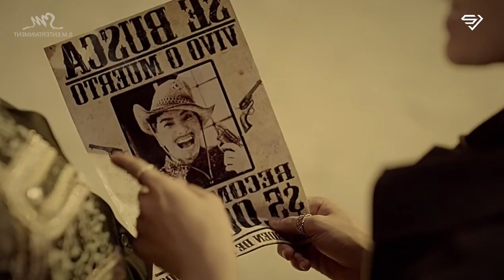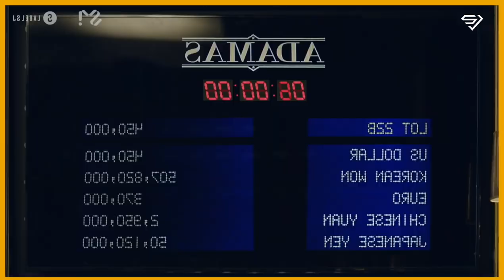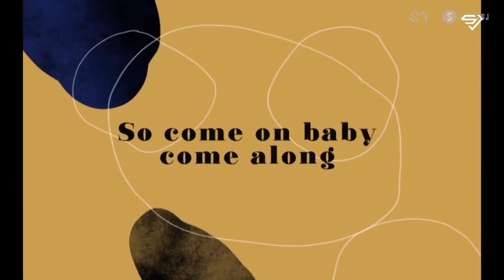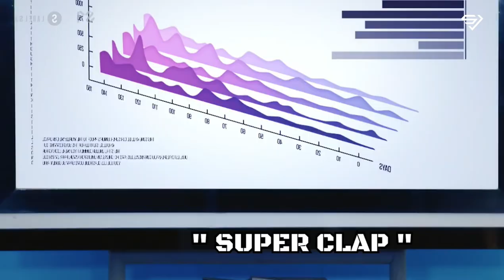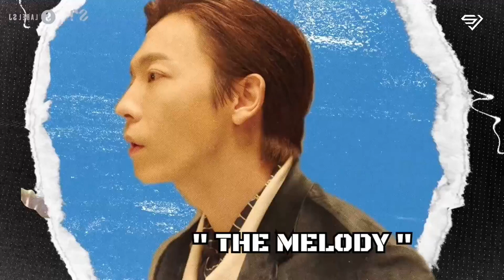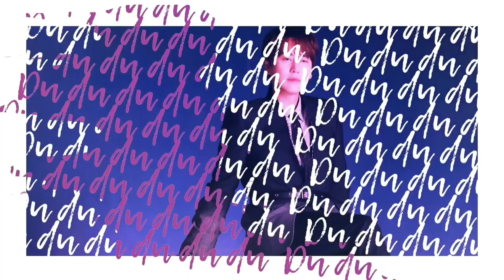DONGHAE (Super Junior) EVOLUTION in Group Songs/ Videos 2005-2022 Main Group